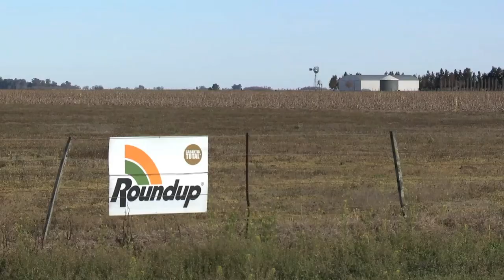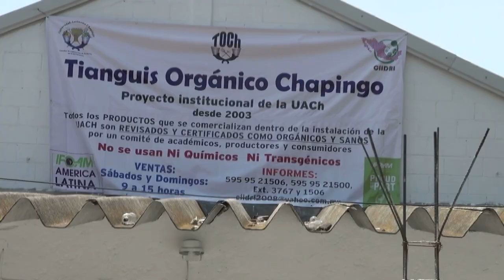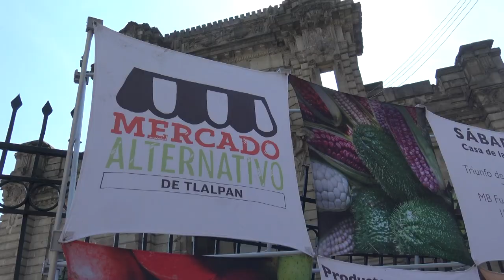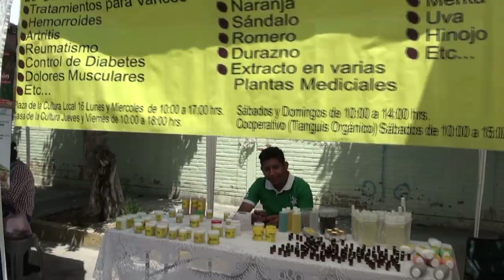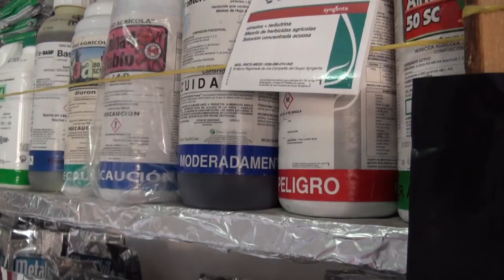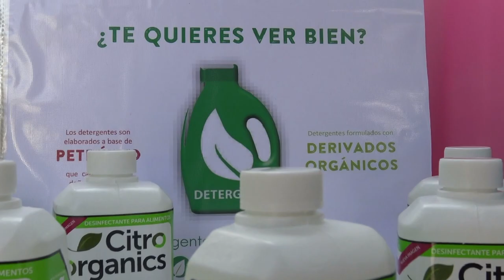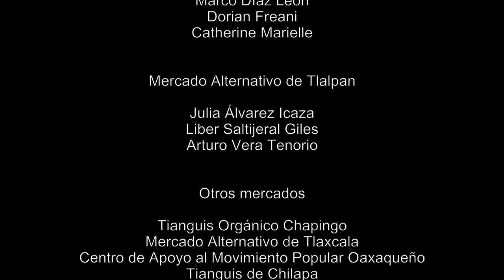5. Comida sana y economía solidaria ante el caos climático / Crisis climática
Aquí se plantea la importancia de buscar, generar y fortalecer los mercados y tianguis tradicionales y alternativos, en donde reconstruir espacios de convivencia y vínculos solidarios entre las personas del campo y de la ciudad, para adquirir alimentos sanos, directamente de quienes los producen.

Realización: Marco Díaz León y Julio César Torres; Guion: Catherine Marielle, Dorian Freani y Marco Díaz León.

Serie de video: Crisis climática y resiliencia socioambiental.

Producción
Grupo de Estudios Ambientales y sociales AC Canal GEAVIDEO en YouTube
Con el generoso apoyo de Pan para el Mundo Mexico-Tenochtitlan 2019.